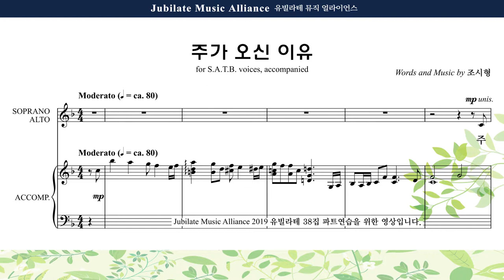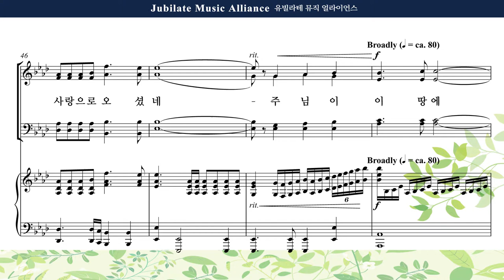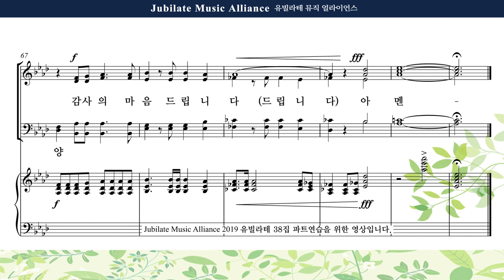[유빌라테 38집] 17. 조시형 - 주가 오신 이유 Soprano